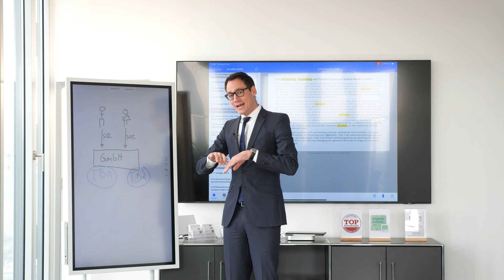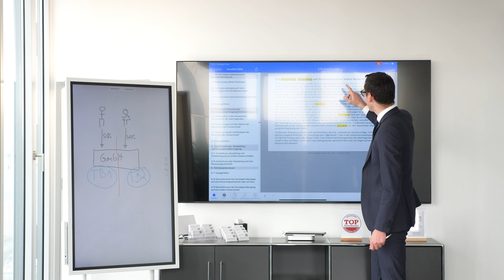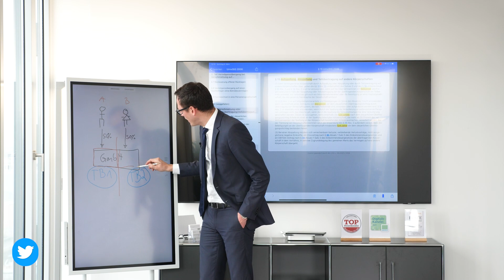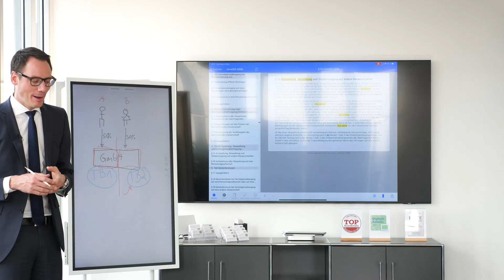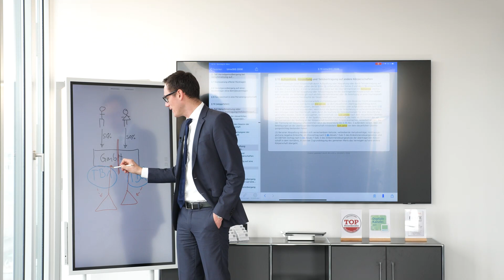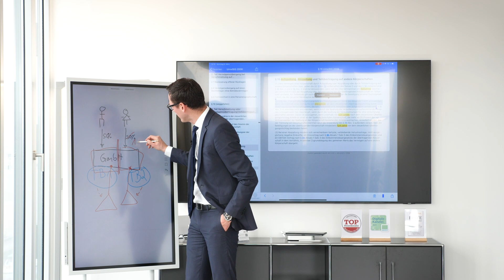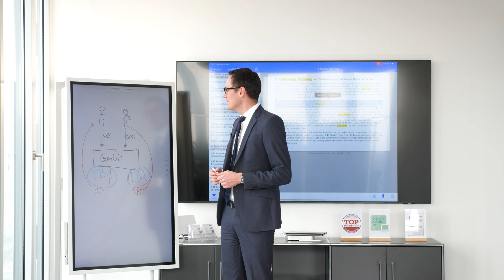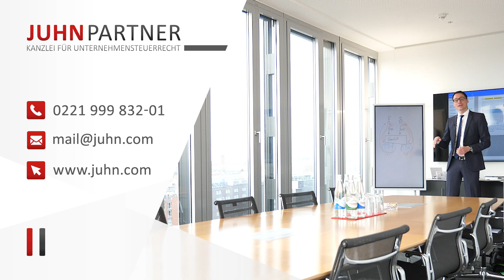Trennung der Gesellschafter bei GmbHs: Spaltung von Teilbetrieben vs. Disquotale Gewinnausschüttung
Wenn Gesellschafter einer GmbH ihre Gesellschaft teilen möchten, gibt es zwei Möglichkeiten. Einerseits können sie alle Wirtschaftsgüter auf die Teilbetriebe der GmbH aufteilen und dann die GmbH spalten. Sollte keine strikte Aufteilung der Wirtschaftsgüter möglich sein, gründet die GmbH Tochtergesellschaften und wird dann gespalten. Man kann die GmbH aber auch indirekt teilen, in dem man im Gesellschaftsvertrag die Teilbetriebe den Gesellschaftern direkt zuordnet.

0:00 Einleitung & Intro
1:38 Spaltung von Geschäftsbereichen
4:03 Aufbau mehrerer Teilbetriebe
5:43 Disquotale Gewinnverteilung
8:43 Fazit & Kontakt

Steuerberatungsgesellschaft
Im Zollhafen 24
50678 Köln